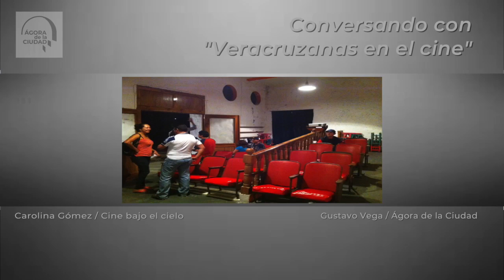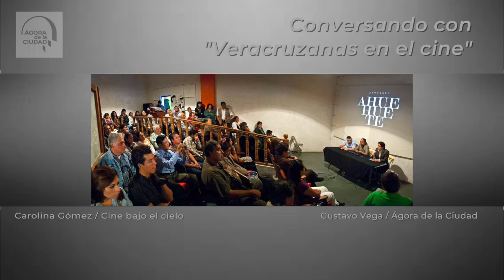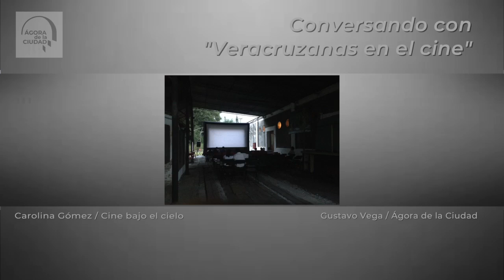Conversando con Veracruzanas en el cine | Carolina Gómez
Presentamos la conversación con Carolina Gómez del proyecto "Cine bajo el cielo".